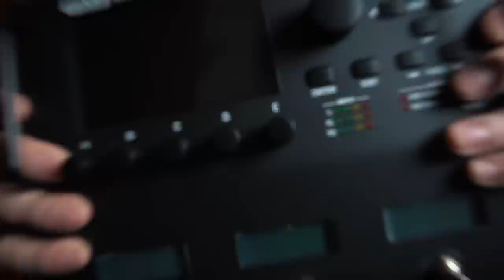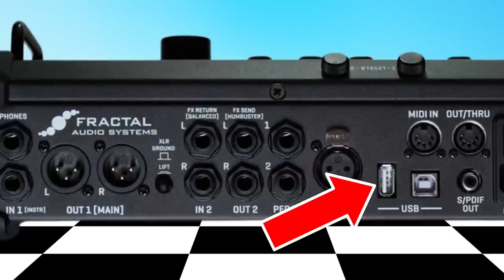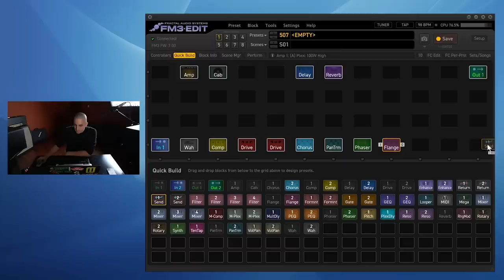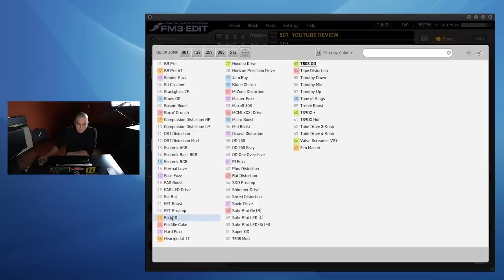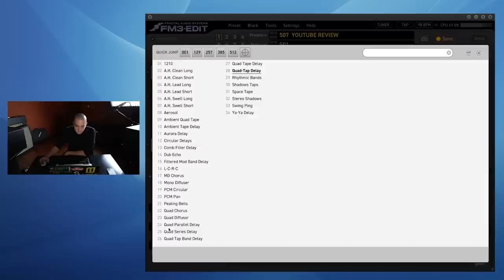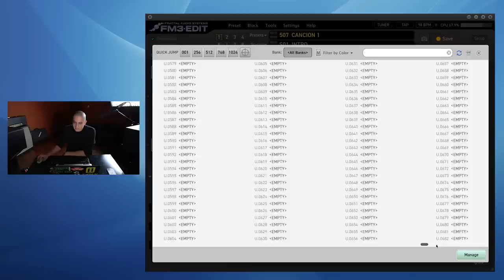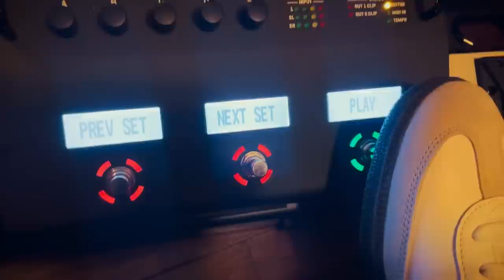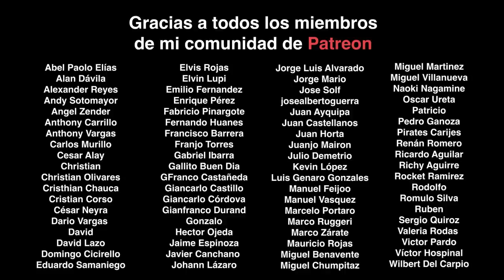FRACTAL FM3 Turbo - PROS ✅ vs. CONTRAS ❌